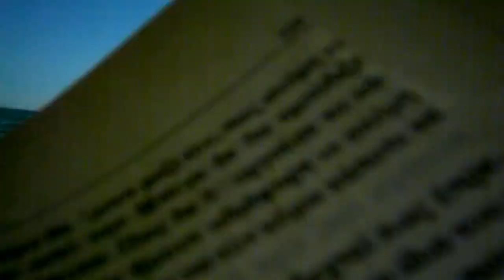Salt and Seashells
i tend to keep things to always remind me of stories,since i got a bad memory...

 (track : Mount Sims-Does she dance)